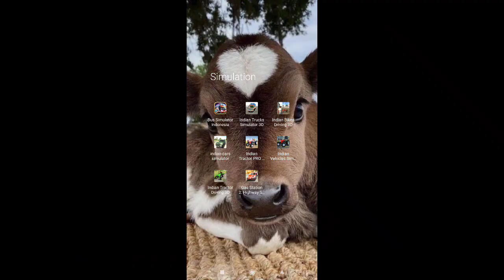महिंद्रा ट्रैक्टर वाला गेम आ गया | Mahindra Tractor Game Download | Mobile Tractor Game | Episode 09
Game Name - Indian Tractor Driving 3D